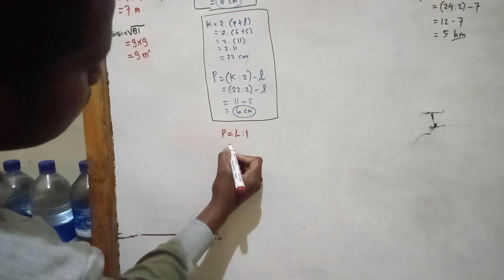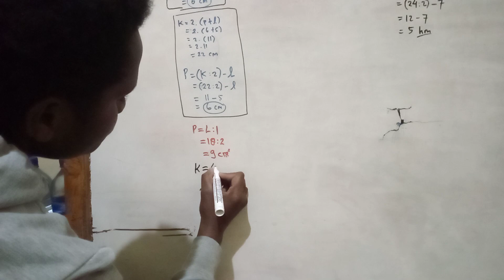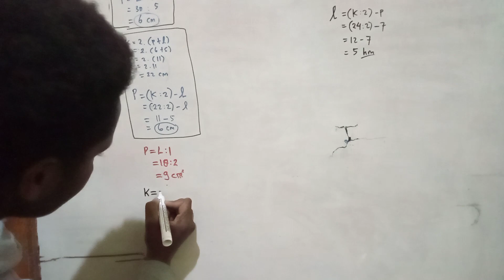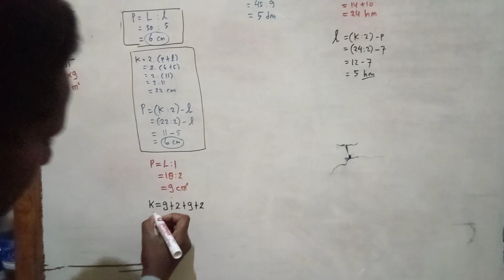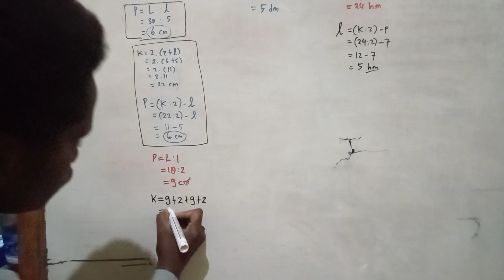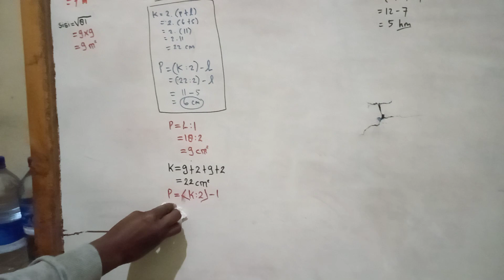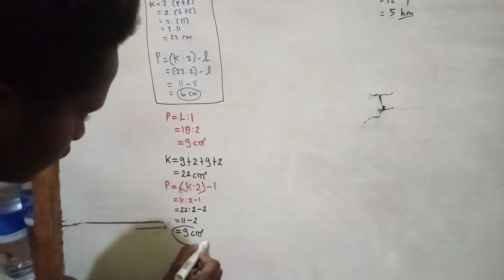CARA MENCARI &MENGHITUNG PANJANG BANGUN DATAR PERSEGI PANJANG, p= L:l, Luas÷lebar (Novalia Paragaye)